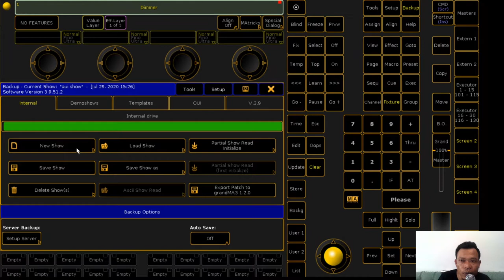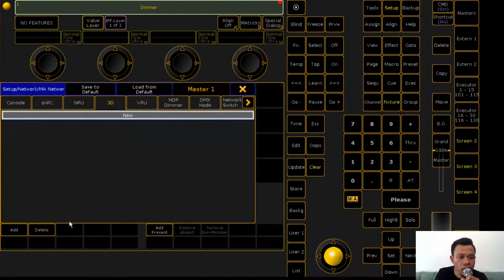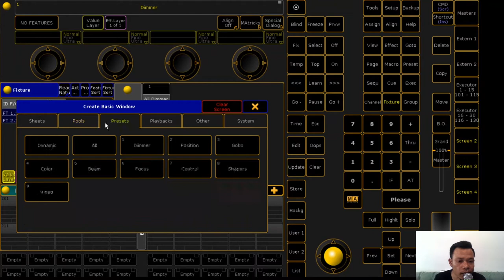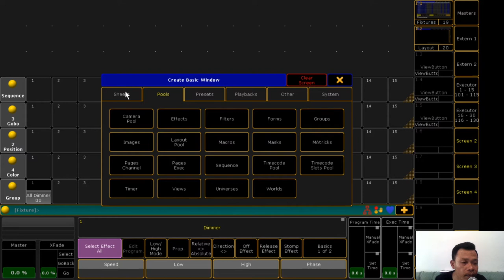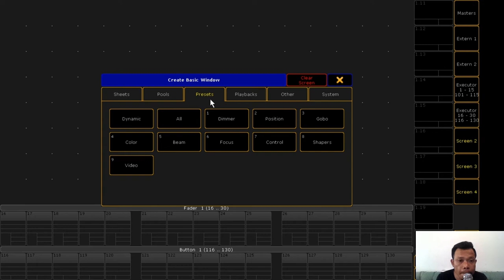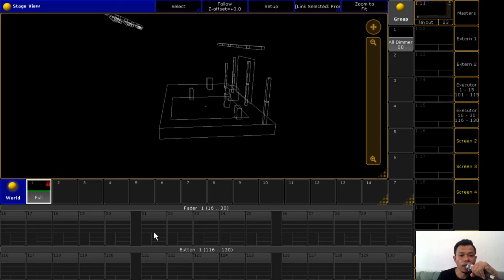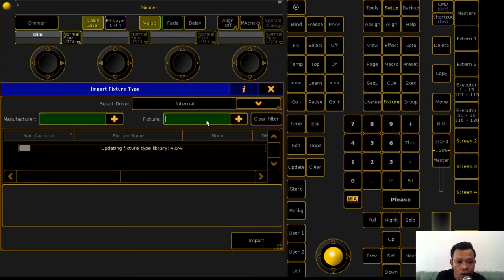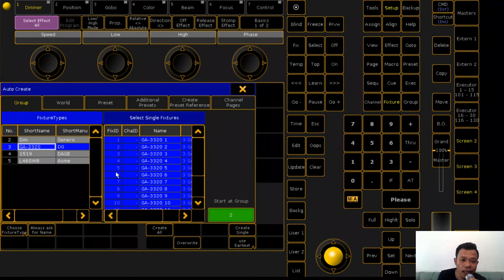EP.1 Grand ma 2 trainning การใช้งานตั่งค่าบอร์ดและแพทอุปกรณ์ [patch and configurations]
สอบถามข้อมูล ติดตามผลงาน ติดต่อจ้างงาน ข้อมูลตามนี้

LineID: auisondman